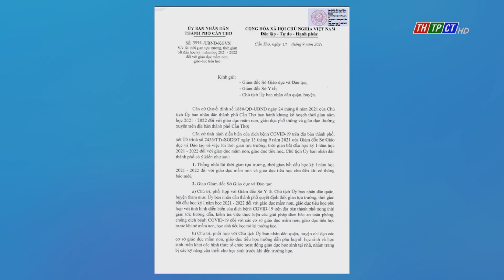Cần Thơ lùi thời gian tựu trường, thời gian bắt đầu học kỳ 1 năm học 2021 - 2022 | Cần Thơ TV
Căn cứ Quyết định sổ 1880 của Chủ tịch UBND thành phổ Cần Thơ ban hành khung kế hoạch thời gian năm học 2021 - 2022 đối với giáo dục mầm non, giáo dục phố thông và giáo dục thường xuyên trên địa bàn và tình hình diễn biến của dịch bệnh COVID-19; xét Tờ trình của Giám đốc Sở Giáo dục và Đào tạo TP về việc lùi thời gian tựu trường, thời gian bắt đầu học kỳ I năm học 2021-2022 đổi với giáo dục mầm non, giáo dục tiểu học. Phó Chủ tịch Thường trực UBND TP. Cần Thơ Dương Tấn Hiển vừa ký ban hành Công văn số 3996 về việc lùi thời gian tựu trường, thời gian bắt đầu học kỳ 1 năm học 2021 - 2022 đối với giáo dục mầm non, giáo dục tiểu học.